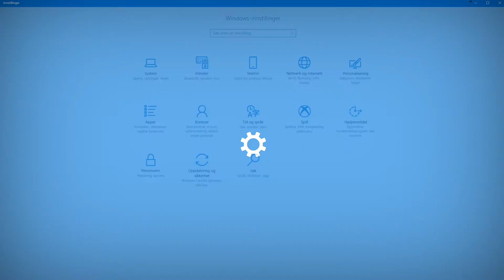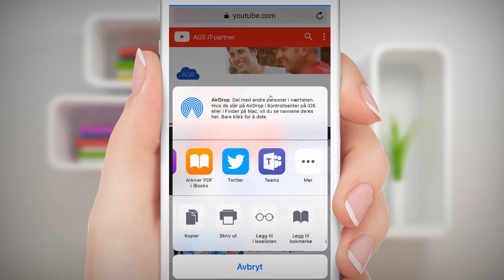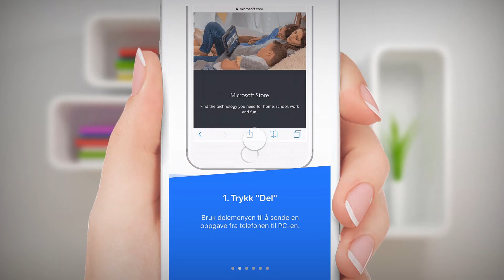Hvordan sette opp Continue On PC for Windows 10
Link din iPhone eller Android telefon med PCen din, slik at du raskt kan fortsette på PC med det du så på i nettleseren på telefonen din

Få med test og se hvordan du setter opp "Continue On PC" funksjonen som kom som en ny funksjon i Windows 10 Fall Creators Update.